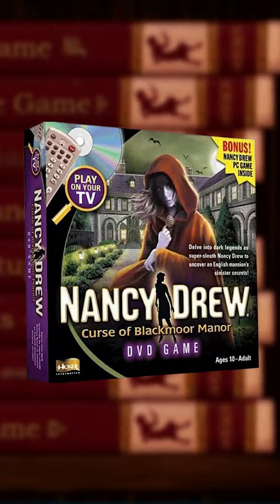What your favorite Game says about you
Here it is, what your favorite game says about you! What's your favorite video game or computer game?

Yes we know Otaku VS already made this but this is my version (plus it's family friendly)